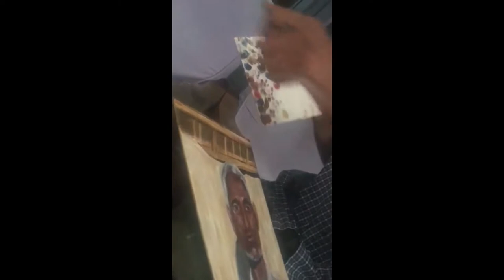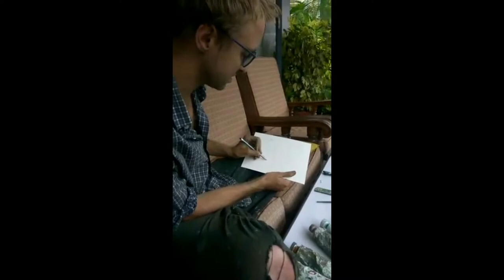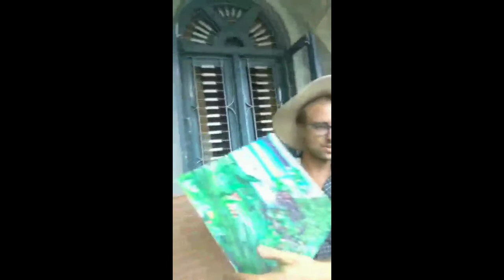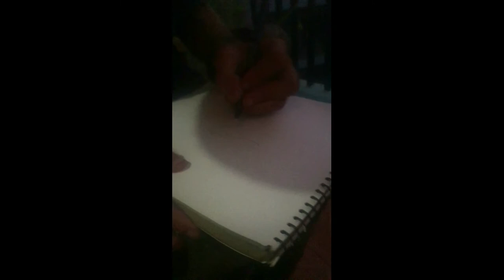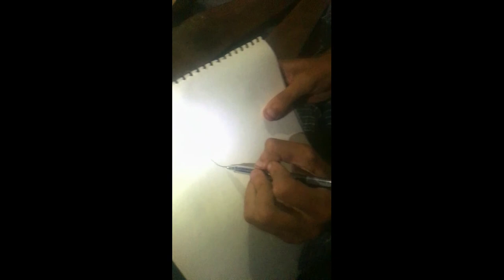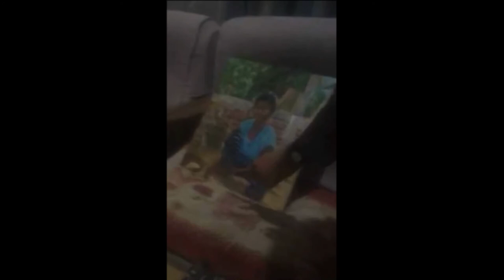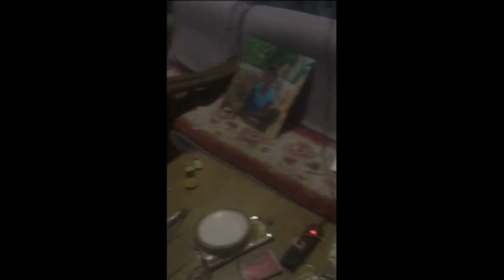How to be an Oil Painter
This video attempts to teach the viewer more or less all I know about oil painting.

I believe that there’s so much dogma to do with oil painting on YouTube and it’s a load of phooey. Mistakes are necessary to painting! Don’t fear them. Don’t let people tell you if you get something wrong your painting is bad or going to catch fire.
And understand that if you go out with a tote bag full of paints, and everything that you need to make a painting on you, a painting will just happen and you will be able to hone it and hone it and hone it until you have something that you’re happy with. You'll walk around and see something that looks pretty and worth painting and try and have a go at it, or you'll see someone that you thinks looks pretty/interesting and ask them if you might be able to paint them and they'll either say yes or no, and if they say no you can try asking someone else or having a go at a landscape and if they have to go before the paintings finished, you can ask them if you can click a picture of them on your phone, and then finish it from there. And I know too, that every painting you make will help conquer the voice of 'you can't paint' a little more.
So I encourage anyone who has an interest in painting, or who feels as if they hae no place in this world and that it's ugly and f d to paint, to try and express yourself to take the edge everyone and to show how simple and pure nature can be and how much it should be preserved, in man as well as in the forests.
And I think that the more you paint, the more you'll come to find that, yes, a man or woman can enjoy his life and yes nature— unfiltered in man or in a curling leaf can have restorative properties.

If you're interested in seeing more of my paintings, they're
Good luck my dear friends and please send me your paintings if you'd like (a contact link is available on my site)
and I look forward to seeing your work, yours in Christ,
William Seymour Jones